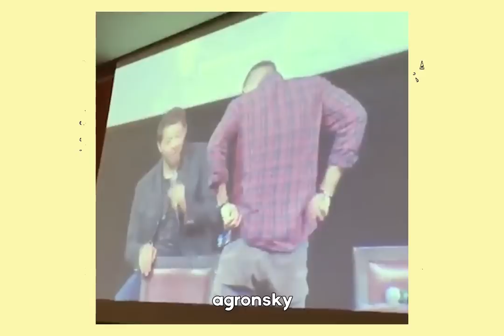the best of: Jensen & Misha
Dmitri "Misha" Collins[1] (born Dmitri Tippens Krushnic;[2] August 20, 1974) is an American actor, best known for his role as the angel Castiel on the CW television series Supernatural (2008–present).[3]

Jensen Ross Ackles (born March 1, 1978) is an American actor and director. He has appeared on television as Dean Winchester in The CW horror fantasy series Supernatural, Eric Brady in Days of Our Lives, which earned him several Daytime Emmy Award nominations, Alec/X5-494 in Dark Angel and Jason Teague in Smallville. He also starred as the lead in the box office success My Bloody Valentine 3D and provided the voice of Jason Todd in the popular animated film Batman: Under the Red Hood.